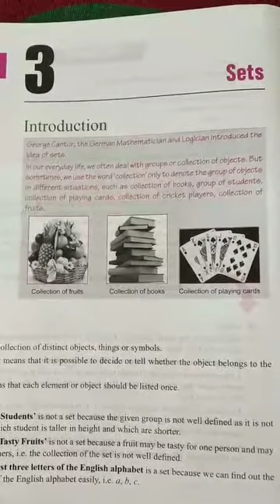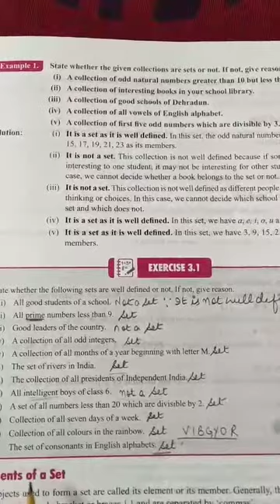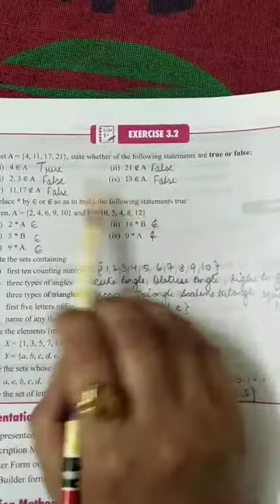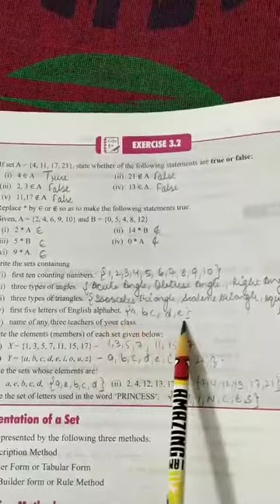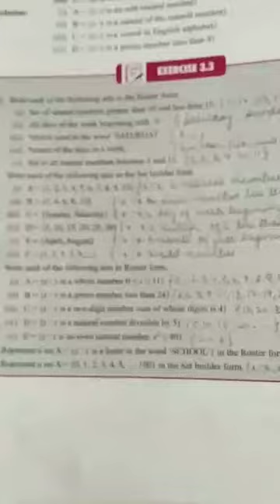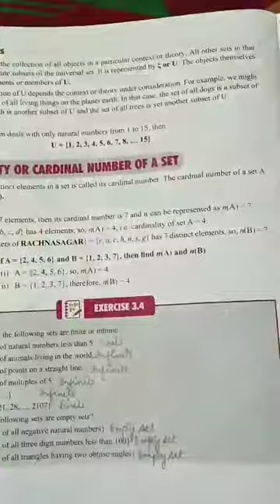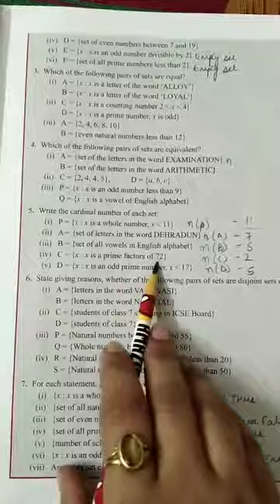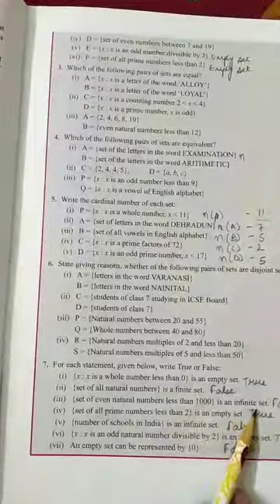Class-6, Subject-Maths, Video-9, Chapter-3 by Mrs.Hittu Joshi